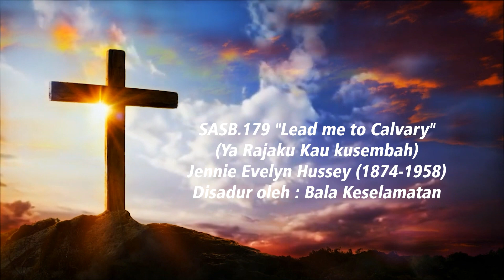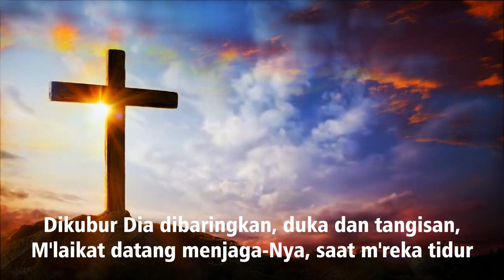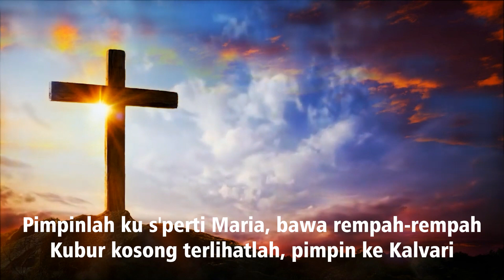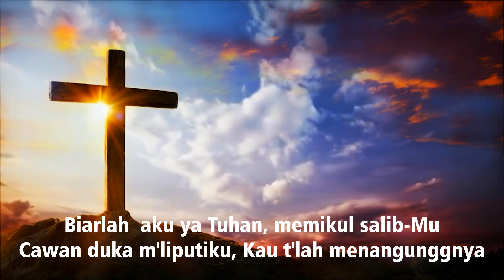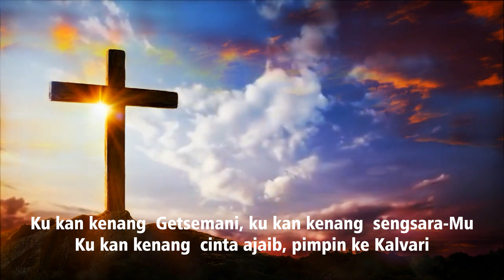Pimpin aku ke Kalvari (Salvation Army Song Book No. 179 Lead Me to Calvary)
Memperingati masa-masa kesengsaraan Tuhan Yesus kiranya lagu ini dapat menjadi sebuah perenungan bagi kita akan besarnya cinta Allah di Kalvari.